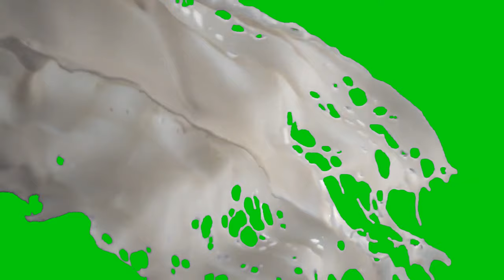Free Milk Splash Green Screen Video [Best Quality / 4K] | Free Background Videos (No Copyright)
This Video %100 Free
No Copyright

📹 ♪ This content can be used free of charge in all montage, projects, and productions ♪📹